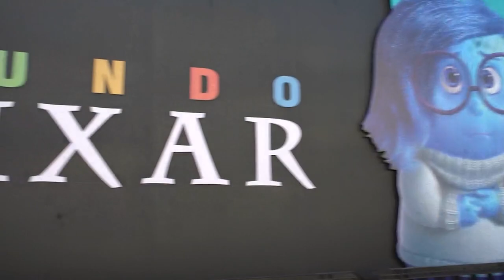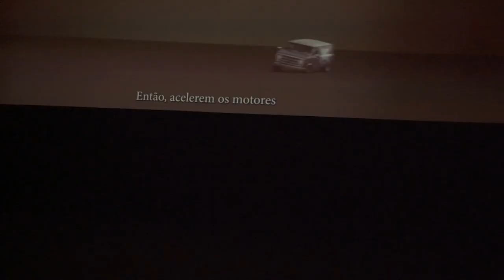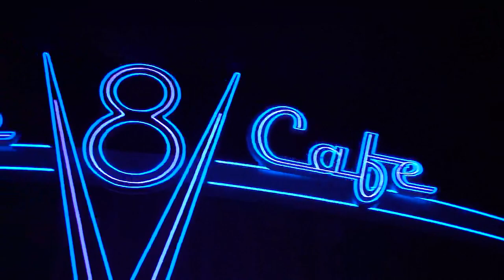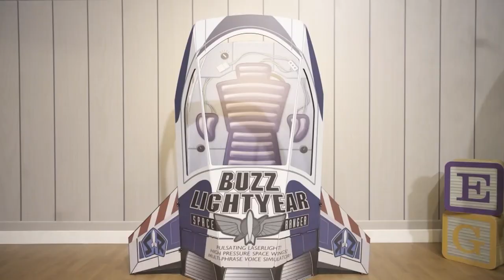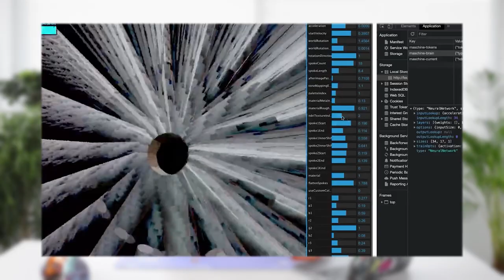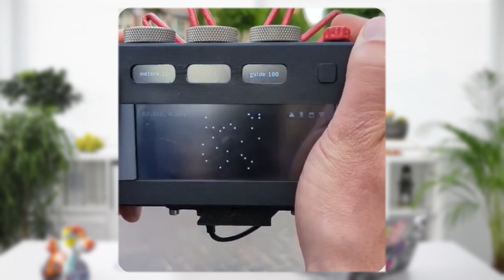Mundo PIXAR | Brasil Metaverso